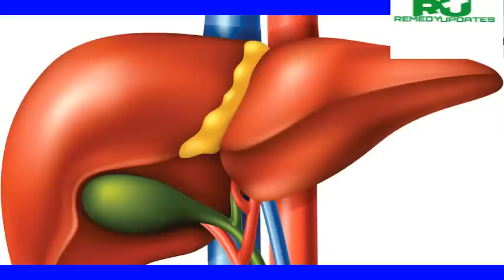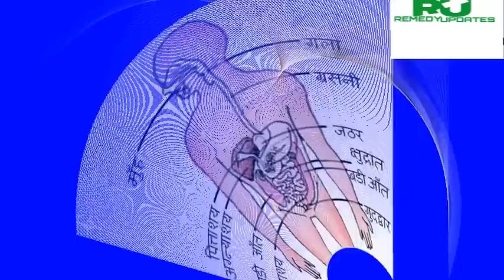लिवर की गर्मी और सुजन के घरेलु रामबाण इलाज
dosto liver hamaare shareer ki safaai karne me aham bhumikaa nibhaata hai agar liver kharaab ho jaaye to bahut badee pareshaani ho jaati hai.
is liye maine is video me liver ki garmi aur sujan theek karne ke kuchh gharelu upaay bataaye hai.